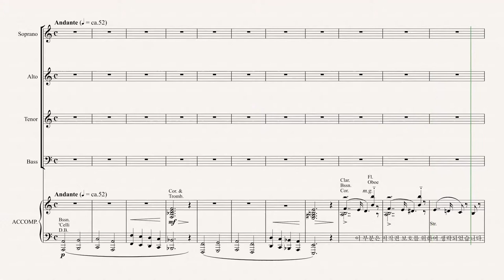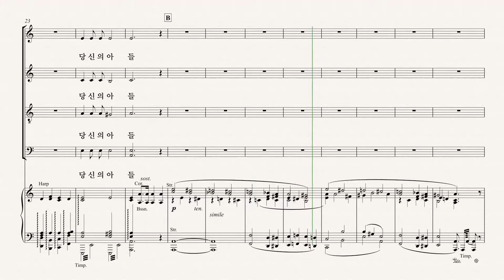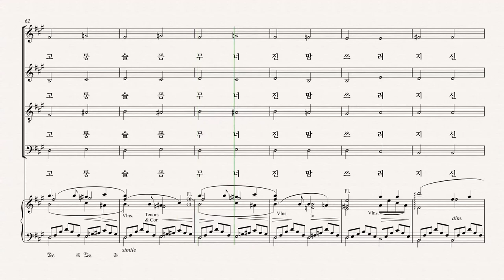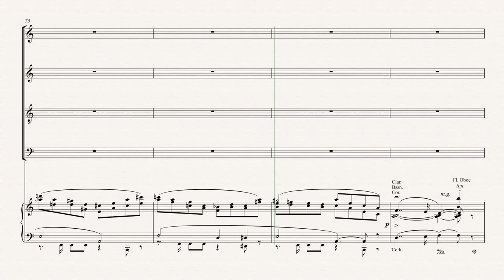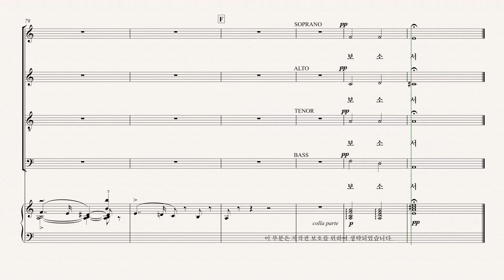[칸투스] 십자가 위의 일곱말씀 04.세 번째 말씀 - Tenor